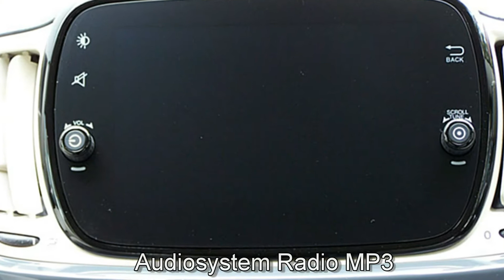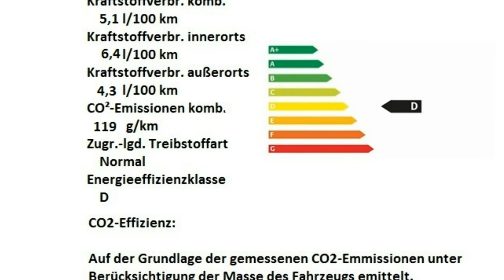Fiat 500C 1.2 8V Lounge 0JA62729 Carrara Grau "Motor Village Berlin"